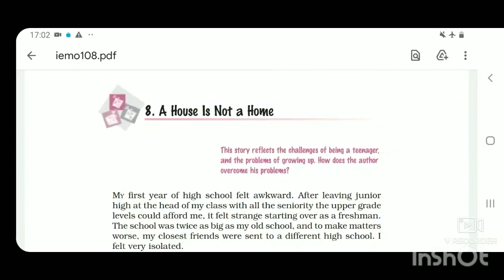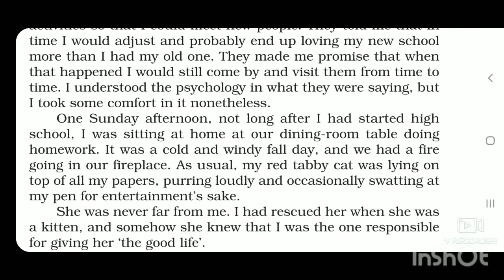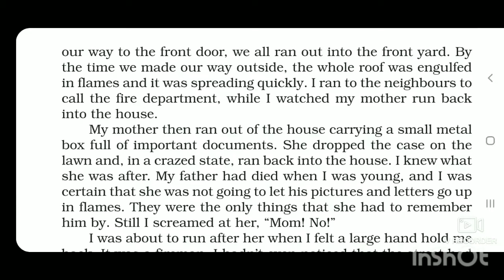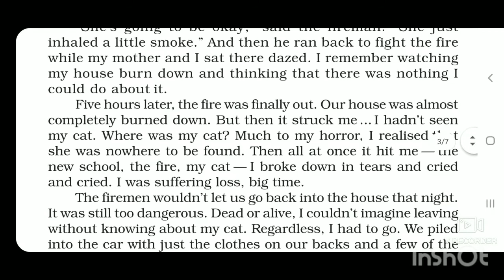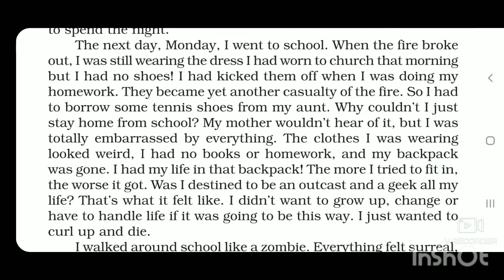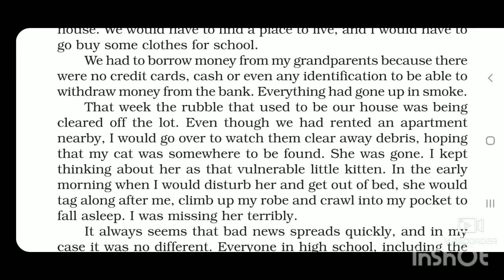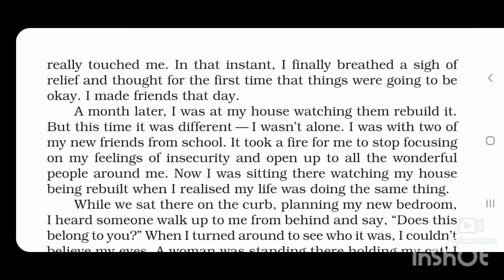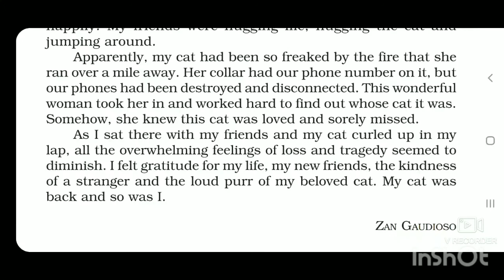A House is not a Home(Moments Book)Class 9th by Geeta Sharma